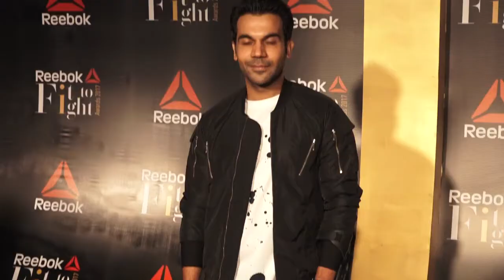Kangana , Malaika में से किसका लिबाज Best और किसका worst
रिबॉक इंडिया ने पूरी इंन्डस्टी् की महिलाओं को सम्मानित करने के लिये फीट टूफ्फ्ट अवॉर्ड्स के दसूरे  संस्करण का आयोजन किया। जहां कंगना रनौत ,  मलाइक अरोडा खान और शाहिद कपूर ने अपने स्टाइल से इसे और भी खास बना दिया ।